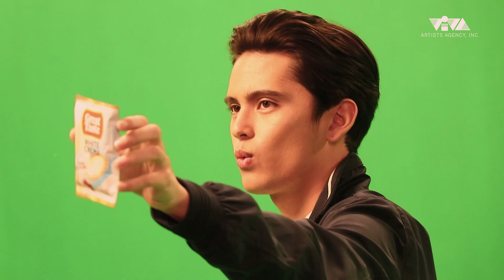EXCLUSIVE | JAMES REID GREAT TASTE WHITE CREMA COMMERCIAL SHOOT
Catch the Multimedia Prince, James Reid, as newest endorser of Great Taste White Crema Coffee.